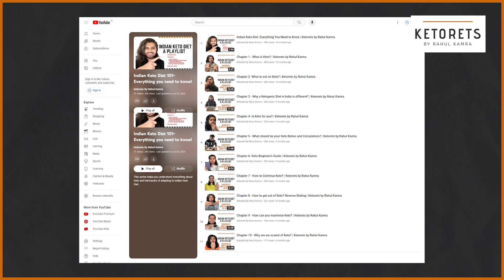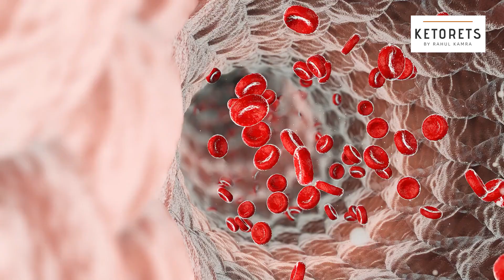The Secret to Better Skin on Keto: What You Need to Know | Ketorets By Rahul Kamra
🌟 I'm Rahul Kamra, and in today's video, we delve into a fascinating aspect of the ketogenic diet that extends beyond weight loss—its benefits for skin health. 🌿 Whether you’re struggling with acne, interested in enhancing your skin's appearance, or curious about the broader effects of diet on skin health, this video is tailored just for you.

In this video, we explore:

The Science Behind Keto and Skin Health: Discover how reducing carbohydrates and increasing fat intake can decrease insulin levels and inflammation, potentially leading to clearer and healthier skin.
Dietary Fats and Their Impact on Skin: Learn about the importance of balancing omega-3 and omega-6 fatty acids and how high-quality fats contribute to maintaining vibrant skin.
Practical Tips for Enhancing Skin Health on Keto: From staying hydrated to managing dairy intake and implementing a regular skincare routine, get actionable advice to make the most of your ketogenic lifestyle for your skin.
👇 Have you noticed changes in your skin since starting keto? Share your experiences in the comments below—we love hearing from you and learning about your journey!

Dive into the video now and start your journey towards healthier skin with keto!

Interested to connect?

India's Most Preferred Ketogenic Diet Curation Brand

KETORETS
Ketorets, short from to Ketogenic Secrets was founded on 9th January, 2019. The concept is to build a community of like-minded individuals who believe in the power of change via shifting to a Ketogenic Lifestyle.

The idea is to extend adapted learnings and self-discovery to people who are looking for inspiration to live a healthy lifestyle or transform their bodies and adapt to a happy & a confident state of being.

A strong belief to develop a trustworthy relationship and accountability with each individual drives Ketorets to where it stands today.

Celebrating food by introducing innovative recipes and providing them with apt guidance helps the company to grow. This is supported by focusing on quality of food sources and reliability of information with tested methods.

Ketorets Nutrition Private Limited

This video including Rahul Kamra disclaim responsibility from any possible adverse effects from the use of information contained herein. If you think you have a medical problem, consult a licensed physician.

Chapters & Timestamps:
00:00 - Introduction: Understanding Keto and Skin Health

01:38 - Chapter 1: How Keto Diet Impacts Your Skin Health

03:14 - Chapter 2: Best Dietary Fats for Clear Skin on Keto

05:07 - Chapter 3: Practical Keto Tips for Acne-Free Skin

09:08 - Conclusion: Is Keto the Solution for Your Skin Problems?